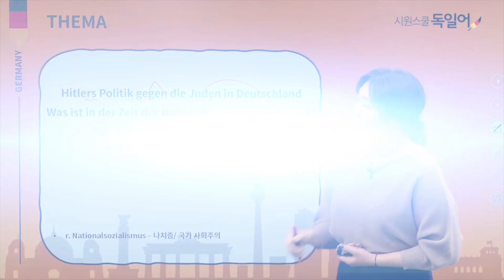🎥 [몰카] 리나쌤 몰카 (메이크업실 편)✨ 맥주보다 물이 더 비싼 독일... 사실인가요?!🍻🍺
리나쌤 몰카 1. 강의실 편🎥 독일간접체험 유익하셨나요?
요번엔 Behind씬 독일에서 있었던 썰 2번째 영상입니다.

리나쌤 몰카 2탄에서도
더 독한 독일썰을 풀어드립니다.😎 기대해 주세요. (으흐흐….)

[리나쌤 몰카 2. 메이크업실 편]
독일에서 있었던 썰 + 솔직 담백한 이야기로
우리 함께 독일간접체험 을 해볼까요?😎

+ 살기 좋은 독일~
+ 독일이 물가가 더 싸다?
+ 50유로 = 일주일 치?
+ 먹는 거나 생필품은 독일이 더 싸다는데.
+ 유학생이 살기가 더 편하다?
+ 독일은 맥주보다 물이 더 비싸다??
+ 과일, 야채도 독일이 더 저렴하다???

★TIP★ secret★ ★꿀팁★ ★secret ★ ★TIP★
영상 후반부로 갈수록 내용이 흥미진진합니다.😆